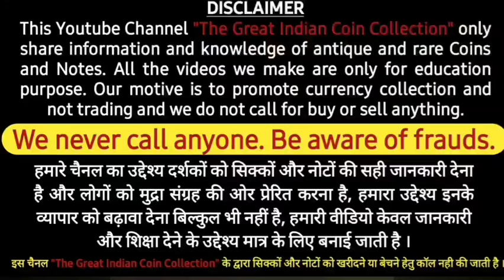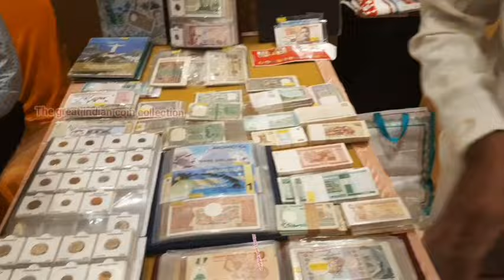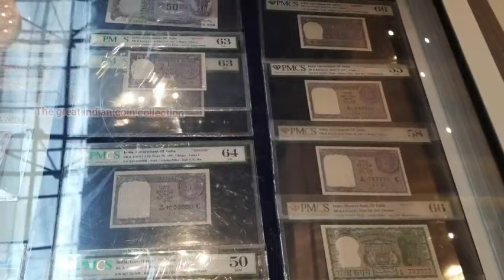Upcoming Coin Exhibition in 2024 | बेंचे पुराने सिक्के और नोट | Coin Exhibition in February 2024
Today We provide Details of Upcoming Coin Exhibition In India in February 2024

भारत का सबसे पुराना सिक्का कौन सा है ?
सबसे महंगा सिक्का कौन सा है ?
क्या पुराने सिक्के बिकते है ?
पुराने सिक्के कहाँ बिकते है ?
कौन सा सिक्का करोड़ों में बिकता है ?